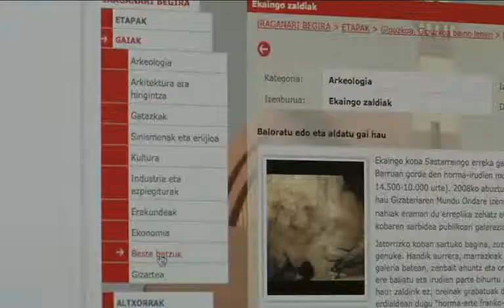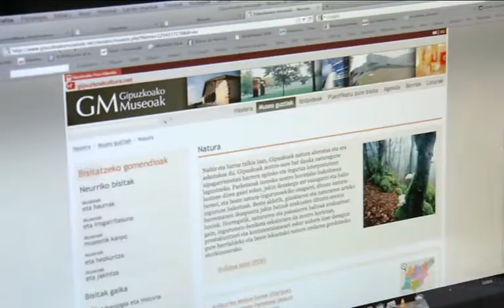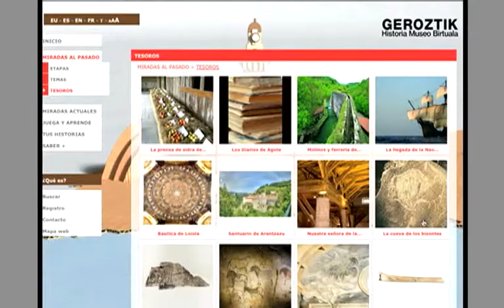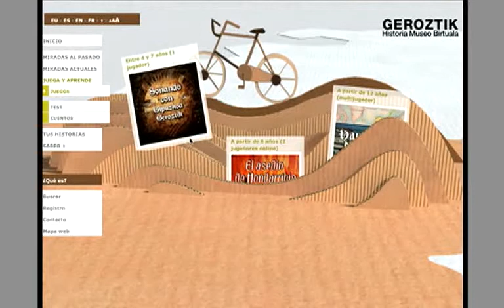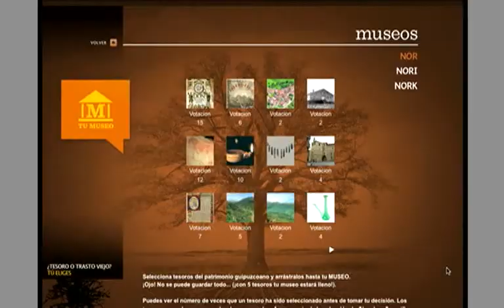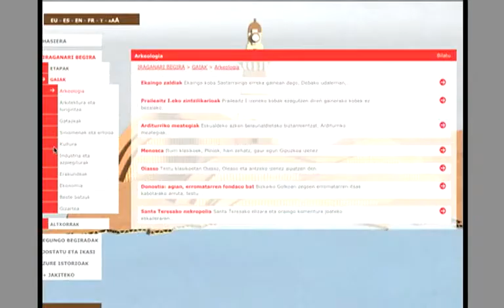Gipuzkoako Foru Aldundiaren ondare sailaren ekimena.